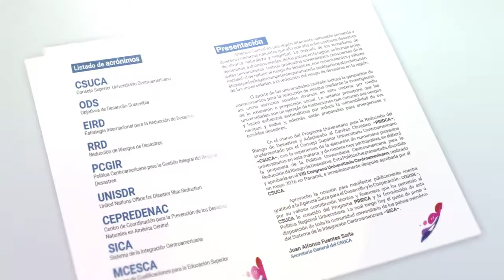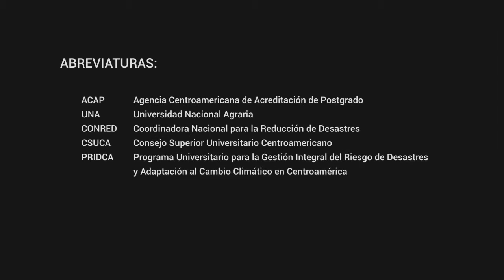La Gestión del Riesgo como criterio de calidad en la Educación Superior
Descripción:Implementar la Gestión del Riesgo como criterio de calidad en las universidades, garantiza la formación de profesionales con la capacidad de formular e implementar acciones, que permitan reducir la vulnerabilidad de las sociedades centroamericanas.